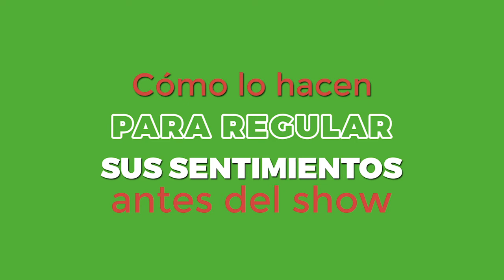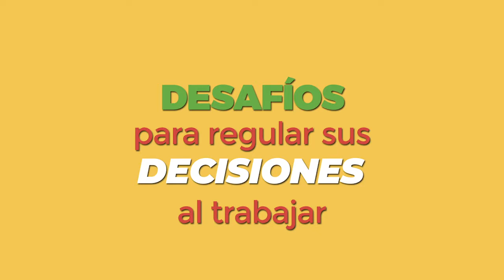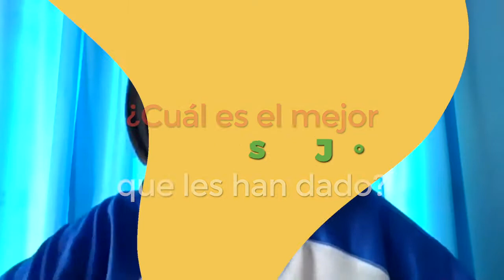Manejo de ti mismo - Plan 12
El manejo de sí mismo es la capacidad para regular y controlar emociones, sentimientos e impulsos.

Los invitados en esta edición del podcast son nuestros Voceros Juveniles, Angie, Gus y Abe de Vásquez Sounds, nos hablan de este tema y sobre cómo manejar nuestras emociones.

Plan 12 es un plan creado por y para adolescentes para desarrollar y poner en práctica 12 habilidades para el mundo cambiante que presenta COVID-19 en América Latina y el Caribe y la urgente necesidad de expandir oportunidades para que continúen sus trayectorias de aprendizaje.